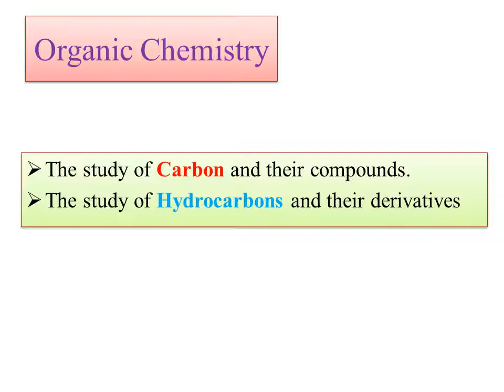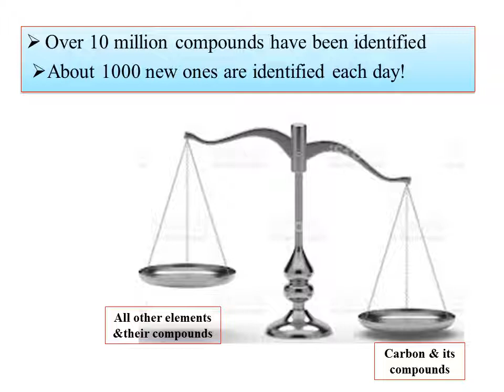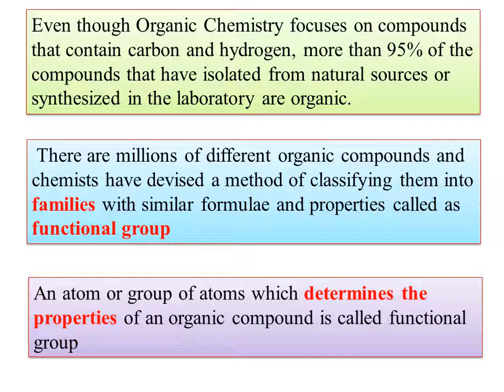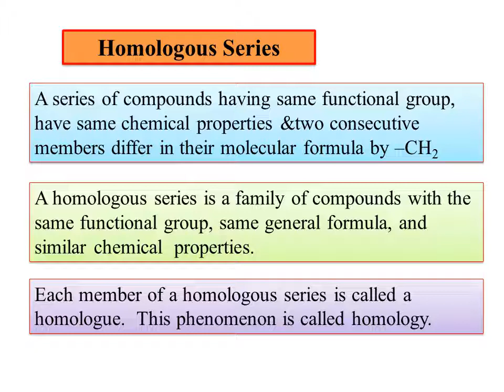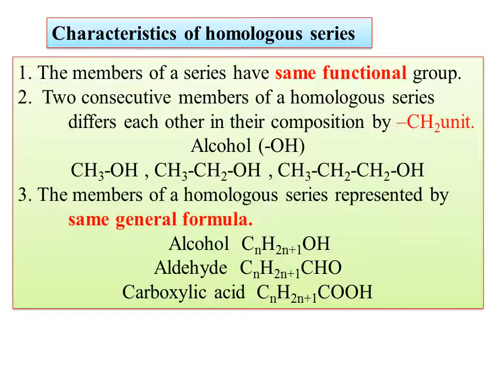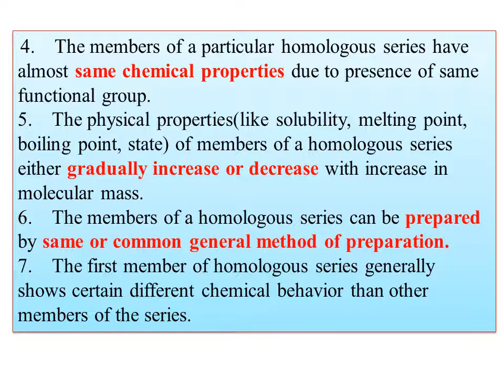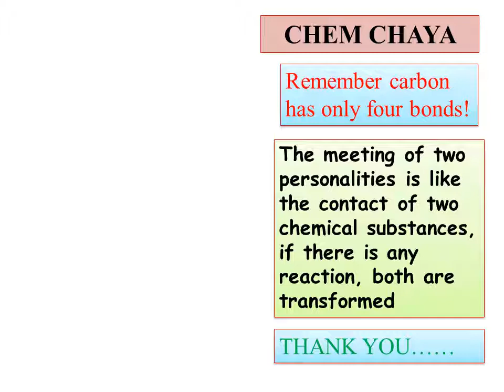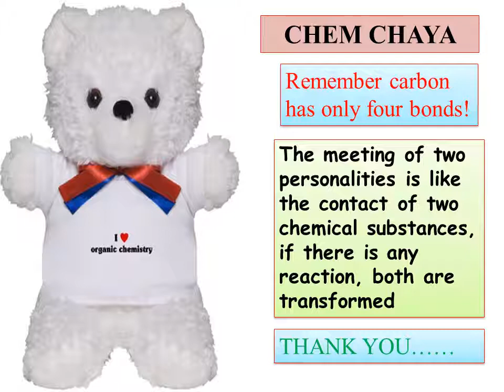Homologous series Bridge Course in Chemistry for B.Sc Students part-19 in Kannada